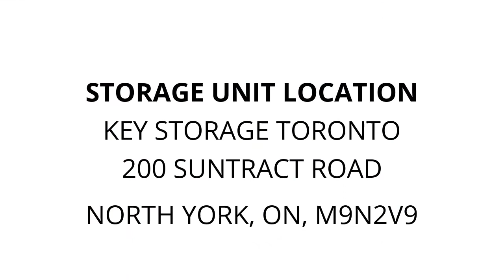Key Storage Toronto - Unit LF-02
electronics, Desktop-Computer, furniture, bags